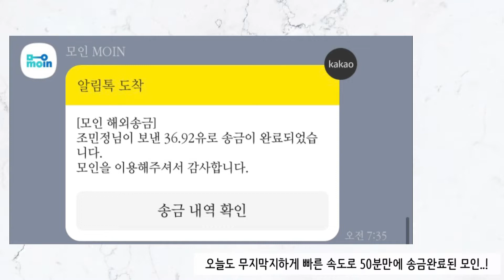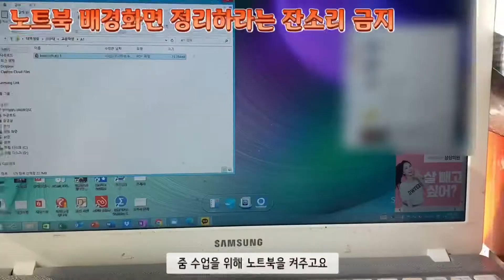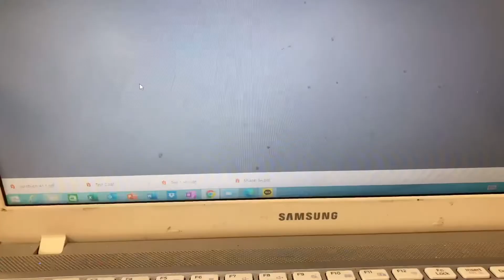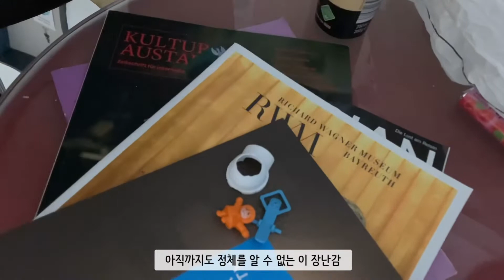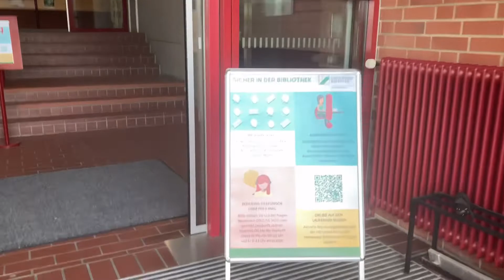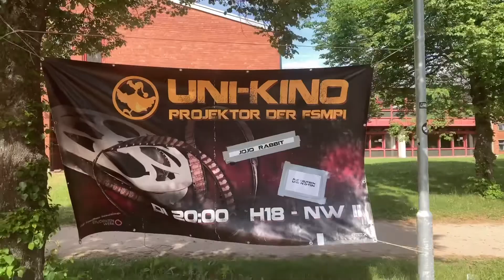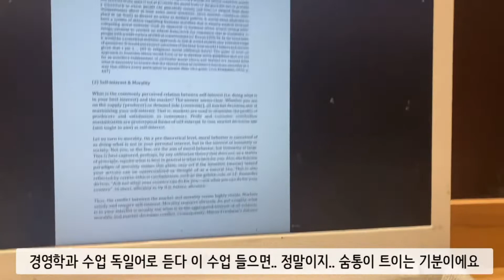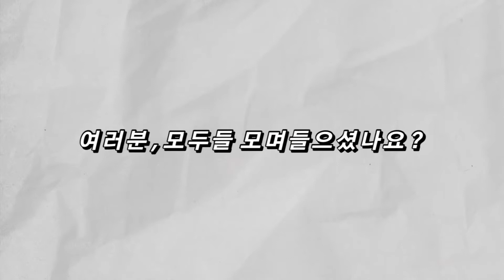독일 바이로이트 교환학생 찐현실 대학생 VLOG(feat.모인)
안녕하세요 은표입니다😍😍

오늘은 모인과 함께하는 영상인데용-!!

모인이 더 알고 싶다면 이 링크를 참고해주세요-!!